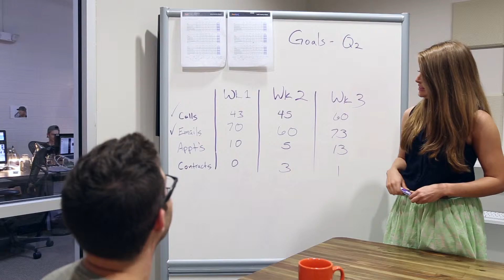Where Accountability Increases Real Estate Agent Success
Meetings are a great tool for holding your real estate agents accountable to their work. And though it may be challenging to get everyone into the office, it’s a key ingredient to many successful teams across the nation. Discover how meetings boost agent accountability so you see more success in real estate!